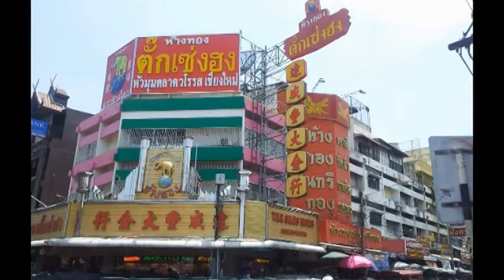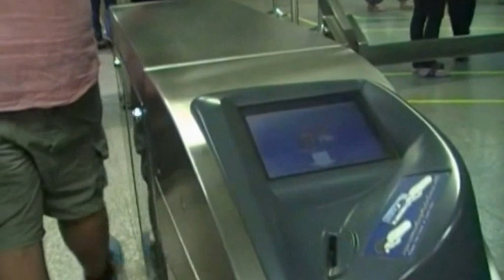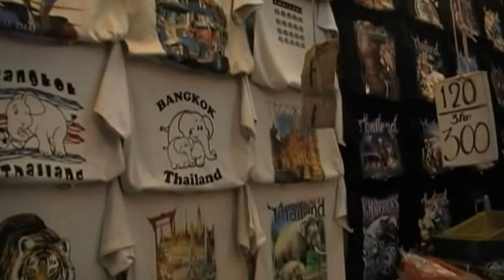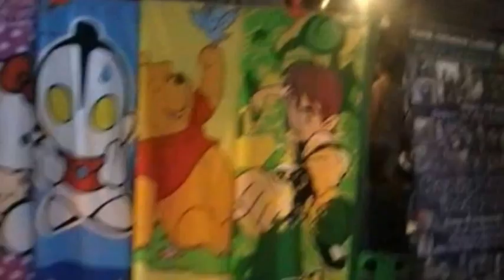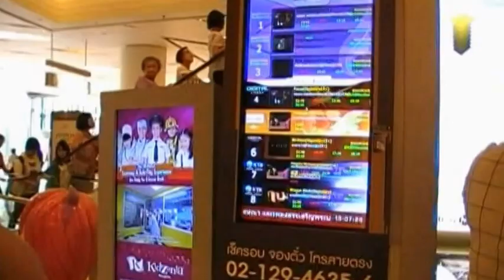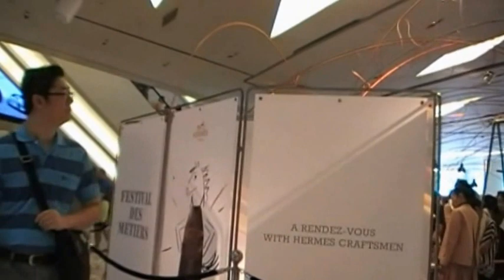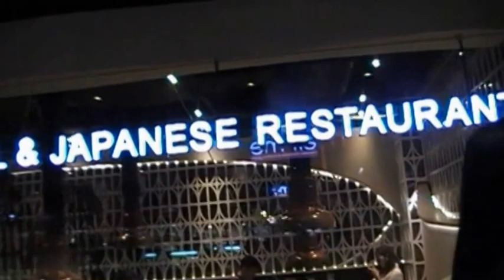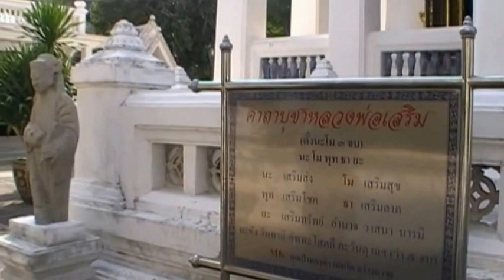Thailand - Bangkok 2015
Spacer po Bangkoku. Największy targ i centrum.